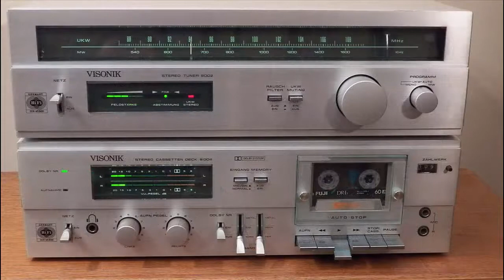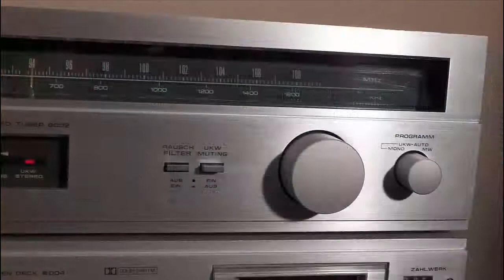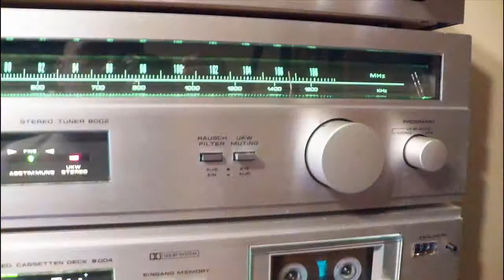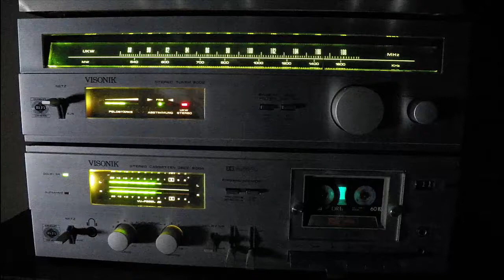Visonik 8002/8004 vintage stereo system 1980' (photos)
VISONIK vintage stereo system (1980)
Stereo tuner 8002
Stereo Cassetten Deck 8004